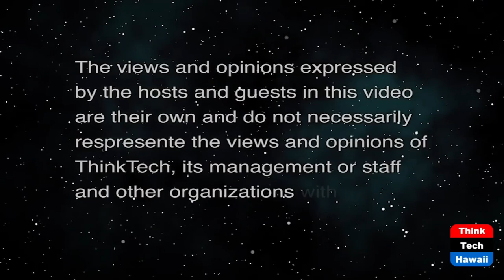Esports Live (The Wide World of Esports)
Returning to in Person Events.  The host for this show is Katharine Nohr.  The guests are Ari Fox and Ben Fox.

We discuss the Casino Esports Conference that was recently held in Las Vegas, the steps taken to have an in person conference during a pandemic, future in person events, and steps to take in order to have successful in person events during and after the pandemic.